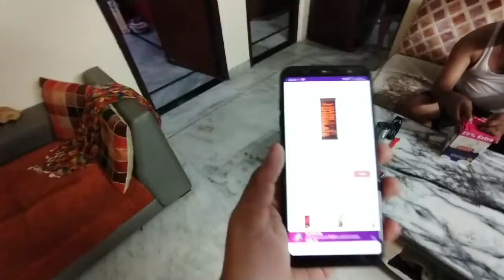papa ne achanak se mangaye Rasgulle🤤🤤🤤||@saranshsharmavlogs